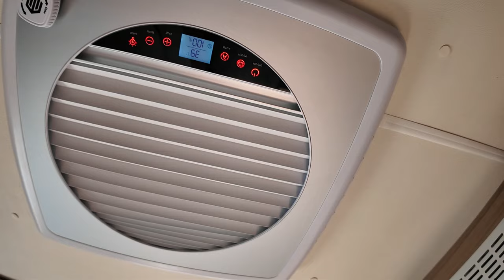Auch ohne Dachklima dem Hitzetod ein Schnippchen schlagen bei nur 12V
Hallo Leute, heute möchte ich einmal den Beweis antreten, dass auch bei sehr großer Hitze durchaus ein erträgliches Klima im Fahrzeug geschaffen werden kann wenn man auch keine Dachklimaanlage hat. Die beiden Kontrahenten Maxxfan und VanVent ( Belluna, ToppVan, Carbest etc.) stelle ich hier noch einmal vor und man wundert sich doch schon etwas welche erheblichen Unterschiede bei den beiden Luken vorzufinden sind. Für alle Spielkinder und LCD und Lichtjunkies ist der VanVent einfach unschlagbar, für Wohnmobilfahrer die eine robuste und vor allem leise Technik suchen, schlage ich persönlich den Maxxfan vor. Das ganze in Verbindung mit unserem Frontlängen, ein Traum.